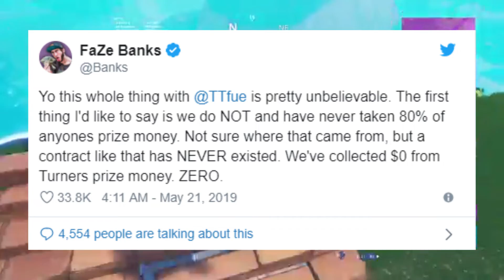proof tfue left faze..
for the gameplay! Amazing player!